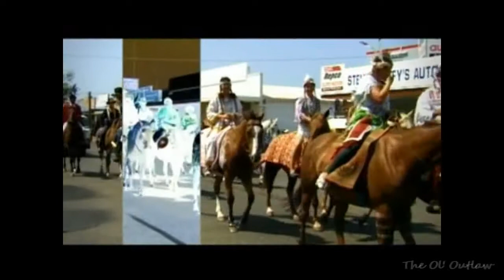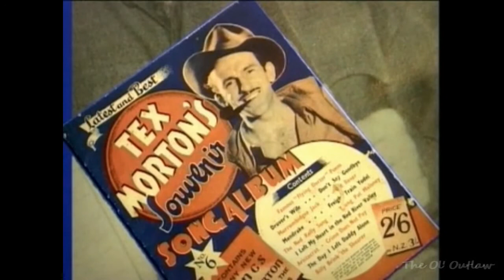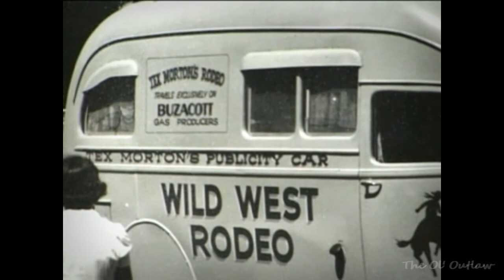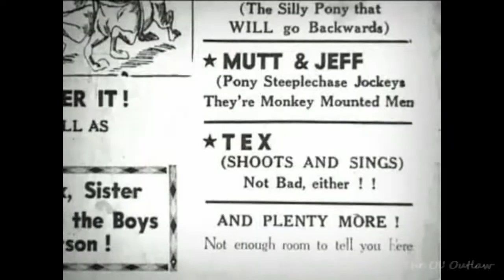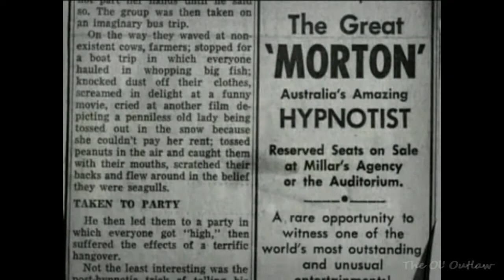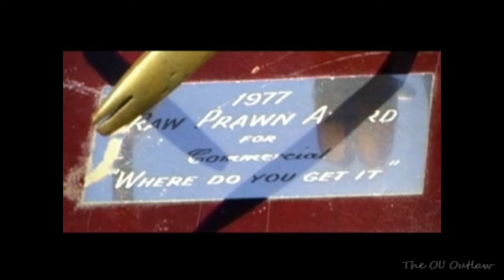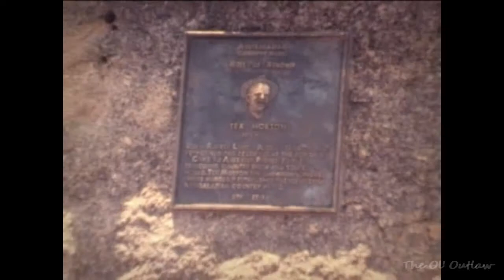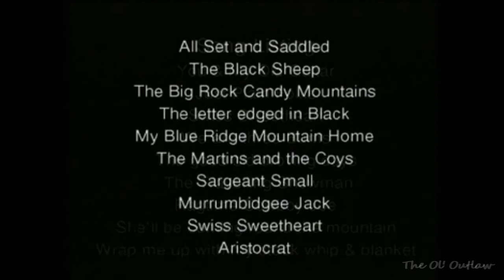Tex Morton Documentary - The Last Ride (2001)